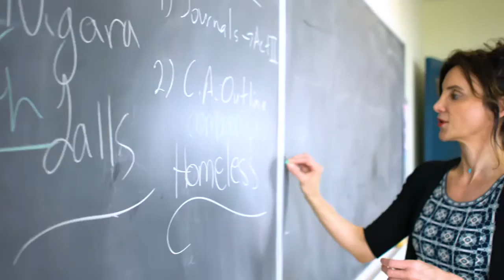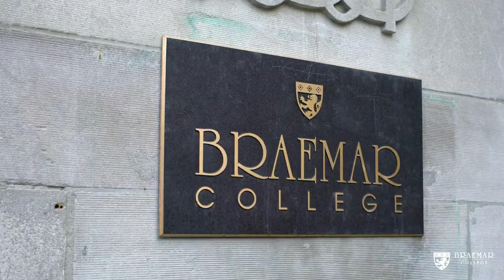Braemar College Video